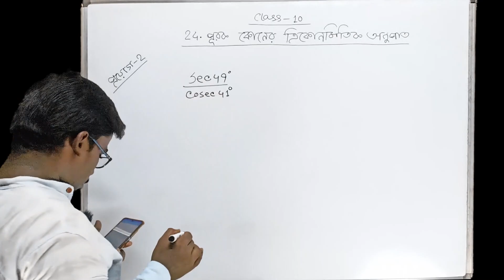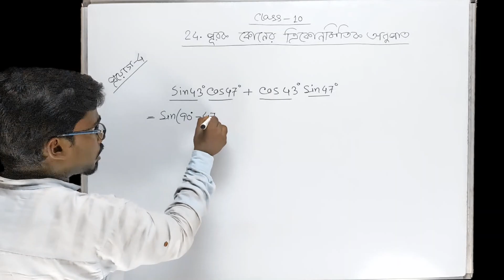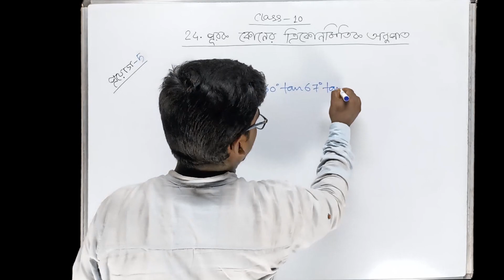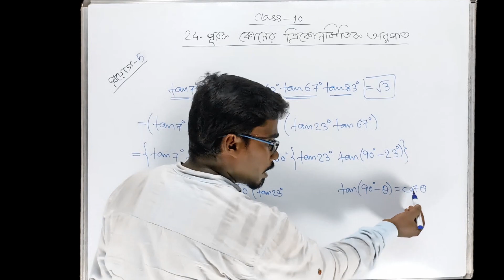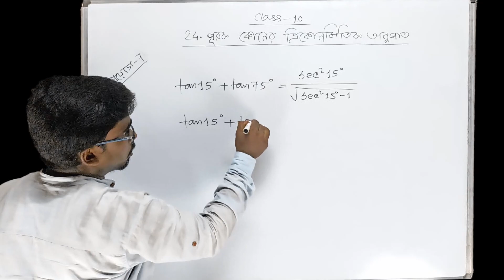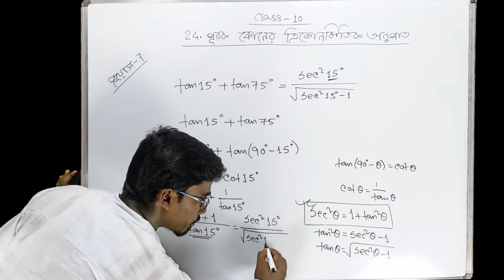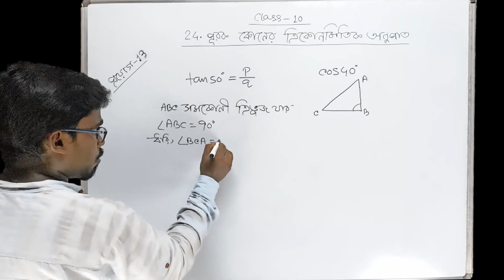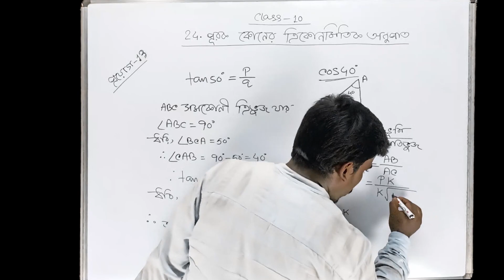Class 10 Math Chapter 24 (Part 2) | Trigonometric Ratios Of Complementary Angle | প্রয়োগ 2 - 13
প্রিয় বন্ধুরা,🙂
বঙ্গ পাঠশালা(bongo pathshala)য় তোমাদের স্বাগত।। এই ক্লাস এ আমরা westbengal বোর্ড এর class-10 Trigonometric Ratios Of Complementary Angle নিয়ে আলোচনা করেছি।।

Class 10 Math Chapter 6 (Part 19) | Uniform Rate Of Increase Or Decrease | Class10 Math কষে দেখি 6.2

Class 10 Math Chapter 6 (Part 18) | Uniform Rate Of Increase Or Decrease | Class10 Math কষে দেখি 6.2

Class 10 Math Chapter 6 (Part 17) | Uniform Rate Of Increase Or Decrease | Class10 Math কষে দেখি 6.2

Class 10 Math Chapter 6 (Part 16) | Uniform Rate Of Increase Or Decrease | Class10 Math কষে দেখি 6.2

Class 10 Math Chapter 6 (Part 15) | Uniform Rate Of Increase Or Decrease | Class10 Math কষে দেখি 6.2

Class 10 Math Chapter 6 (Part 13) | চক্রবৃদ্ধি সুদ | Compound Interest | Class 10 Math কষে দেখি 6.1

Class 10 Math Chapter 6 (Part 12) | চক্রবৃদ্ধি সুদ | Compound Interest | Class 10 Math কষে দেখি 6.1

Class 10 Math Chapter 6 (Part 11) | চক্রবৃদ্ধি সুদ | Compound Interest | Class 10 Math কষে দেখি 6.1

Class 10 Math Chapter 6 (Part 10) | চক্রবৃদ্ধি সুদ | Compound Interest | Class 10 Math কষে দেখি 6.1

Class 10 Math Chapter 6 (Part 9) | চক্রবৃদ্ধি সুদ | Compound Interest | Class 10 Math কষে দেখি 6.1

Class 10 Math Chapter 6 (Part 8) | চক্রবৃদ্ধি সুদ | Compound Interest | Class 10 Math কষে দেখি 6.1

Class 10 Math Chapter 6 (Part 7) | চক্রবৃদ্ধি সুদ | Compound Interest | Class 10 Math কষে দেখি 6.1

Class 10 Math Chapter 6 (Part 6) | চক্রবৃদ্ধি সুদ | Compound Interest | Class 10 Math কষে দেখি 6.1